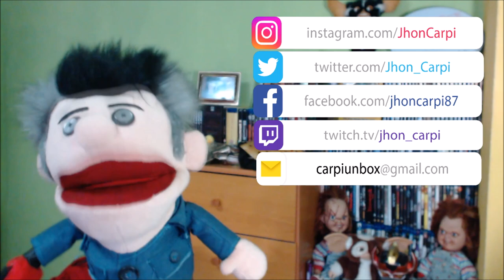TOP - Mejores Películas Evil Dead (Petición Pelivideos).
COMPRA EVILDEAD EN BLURAY
COMPRA EVILDEAD EN 4K
COMPRA EVILDEAD2 EN BLURAY
COMPRA EVILDEAD3 EN BLURAY
COMPRA EVILDEAD2013 EN BLURAY
COMPRA ASHVSEVILDEAD EN BLURAY

TITULO: TOP - Mejores Películas Evil Dead (Petición Pelivideos).